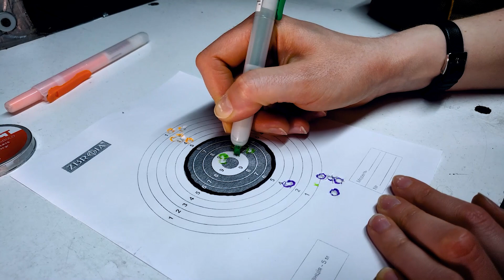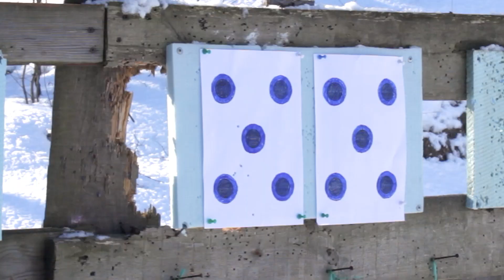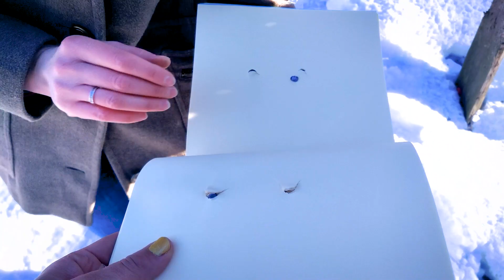Пневматика EKOL Thunder. ПРАВДА та МІФИ про гвинтівки зі СТАЛЕВОЮ та ГАЗОВОЮ пружиною.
У цьому відео ми протестуємо пневматичні гвинтівки Ekol Thunder зі сталевою та газовою пружиною. Перевіримо на практиці факти про різницю між пружинно-поршневою та газопружинною пневматикою. Повірте, результати можуть бути для вас неочікуваними.

00:00 Огляд пневматичних гвинтівок Ekol Thunder
03:04 Як пристрілятУ цьому відео ми протестуємо пневматичні гвинтівки Ekol Thunder зі сталевою та газовою пружиною. Перевіримо на практиці факти про різницю між пружинно-поршневою та газопружинною пневматикою. Повірте, результати можуть бути для вас неочікуваними.

00:00 Огляд пневматичних гвинтівок Ekol Thunder
03:04 Як пристріляти цілик на пружинно-поршневій гвинтівці.
05:45 Саундмодератор на пневматиці - потрібен чи ні?
06:51 Відмінність 1 - легкість зведення
07:24 Відмінність 2 - газова точніша?
10:43 Відмінність 3 - сталева потужніша?
12:11 Відмінність 4 - яка гучніша

Пневматична гвинтівка Voltran Ekol Thunder ES450 зі сталевою пружиною

Пневматична гвинтівка Ekol Thunder ES450 Gas Piston з газовою пружиною

Повний асортимент пневматики Voltran Ekol
цьому відео ми протестуємо пневматичні гвинтівки Ekol Thunder зі сталевою та газовою пружиною. Перевіримо на практиці факти про різницю між пружинно-поршневою та газопружинною пневматикою. Повірте, результати можуть бути для вас неочікуваними.

00:00 Огляд пневматичних гвинтівок Ekol Thunder
03:04 Як пристріляти цілик на пружинно-поршневій гвинтівці.
05:45 Саундмодератор на пневматиці - потрібен чи ні?
06:51 Відміна 1 - легкість зведення
07:24 Відміна 2 - газова точніша?
10:43 Відміна 3 - сталева потужніша?
12:11 Відміна 4 - яка гучніша

05:45 Саундмодератор на пневматиці - потрібен чи ні?
06:51 Відміна 1 - легкість зведення
07:24 Відміна 2 - газова точніша?
10:43 Відміна 3 - сталева потужніша?
12:11 Відміна 4 - яка гучніша